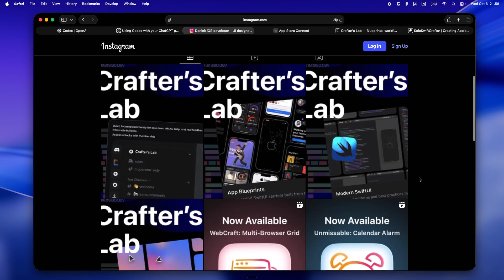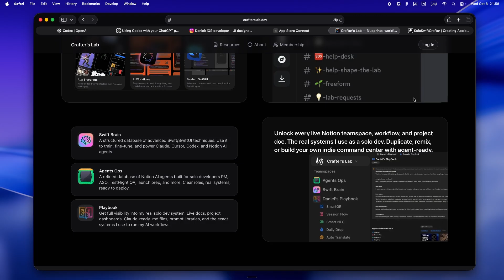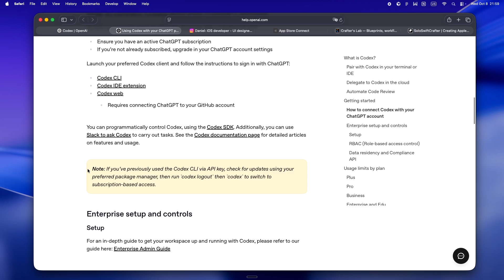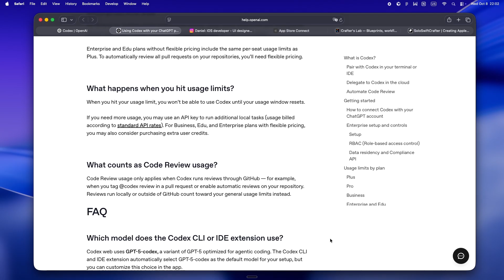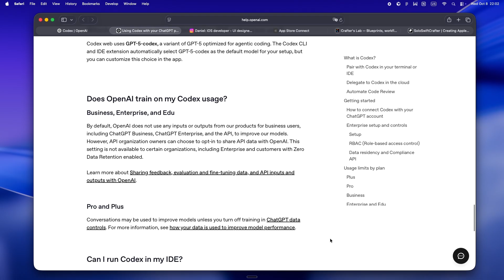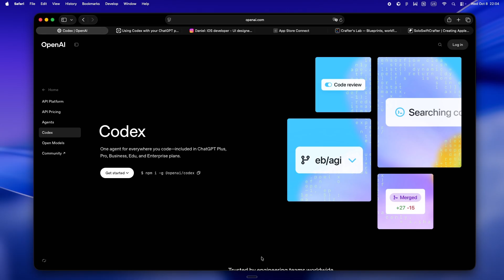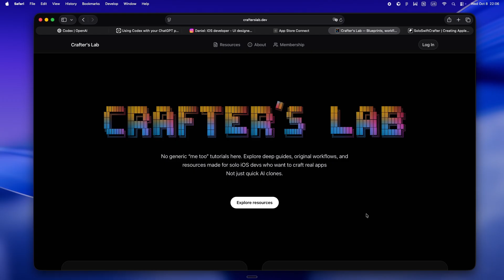OpenAI Codex Session Limits - Solo Dev Survival Guide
Codex session limits aren’t just fine print anymore — they’ll actually shape how you code, what you ship, and whether you get blocked in the middle of a build. In this deep dive, I break down how Codex limits work in real life, how they compare to Claude, and the real habits that help solo devs stay in flow. No hype, no corporate talk — just honest solo dev survival tips. All my blueprints, deep dives, and community for indie builders are at crafterslab.dev. Check it out and level up your workflow!

💬 Say hey on Instagram → @soloswiftcrafter